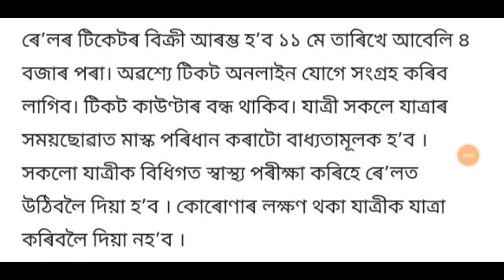অহা 12 মে'ৰ পৰা আৰম্ভ হব ৰেলৰ চলাচল আজিৰ ঘোষণা সোনকালে চাই লওঁক